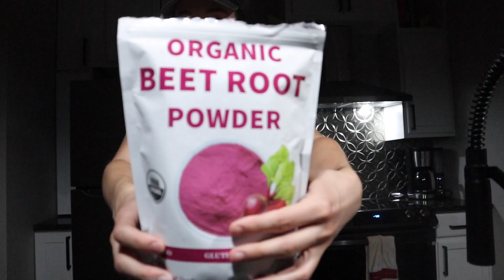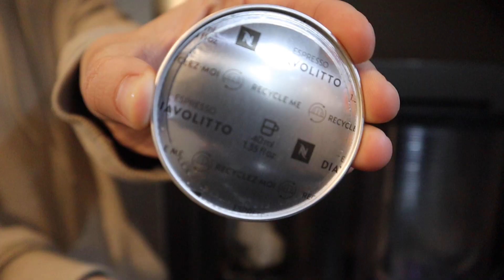My Last Work Week as a QA Analyst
Ahhh it’s finally time for the last work week at my job video! In this work week vlog I show you what my final work week as a Quality Assurance Analyst for a software company is like. I also talk about some of my go to healthy snacks, how I’m spending quality time with friends, and what’s next for me in life.

Hi friend! My name is Madeline and I’m a 26 year old who is passionate about intentionally creating a life I love living. I make videos about grad school, wellness, and intentional living. Making these videos helps me to appreciate the simple moments in life, and I hope they inspire you to do the same!